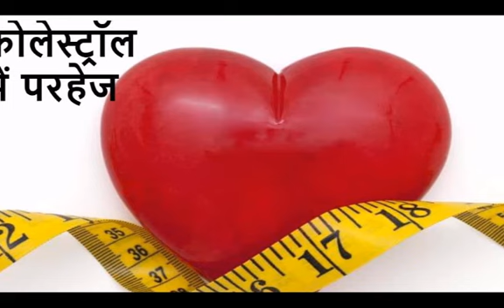कोलेस्ट्रॉल में परहेज – जाने क्या खाएं और क्या न खाएं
About Video : कोलेस्ट्रॉल में परहेज – जाने क्या खाएं और क्या न खाएं